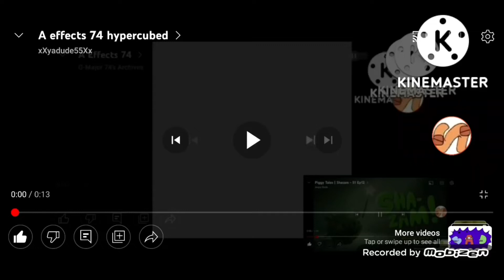A Effects 74 Supercubed